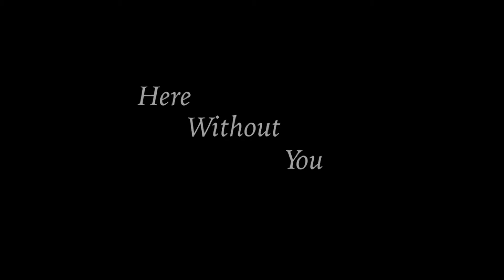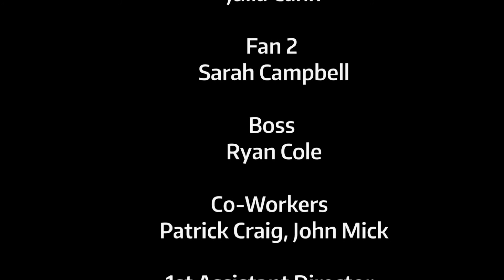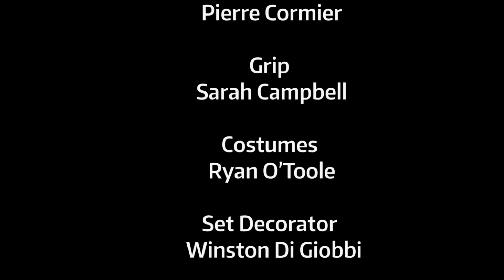Here Without You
Sam and Kyle spend their lives apart, one living at home and one living on the road. They put on a brave face to the rest of the world but when they are confronted with an empty bed at night their true feelings emerge.